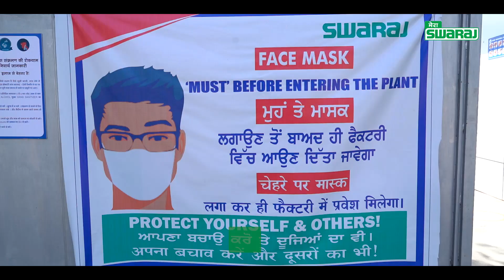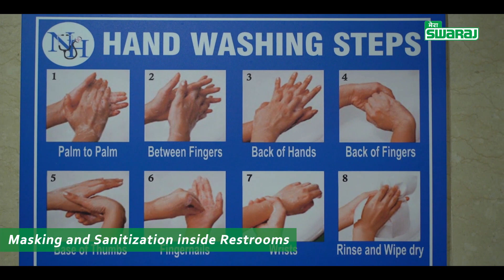Har musibat ke liye taiyyar - Mera Swaraj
Humein aapko ye batate hue adhik prasanta ho rahi hai ki apne karmachariyon ki sehat aur suraksha ke pukhta intezaam karte hue humne Mohali ki factory ko COVID 19 ke karan hue lockdown ke baad seemit roop se shuruaat kar diya hai. Social Distancing, Sanitization aur Thermal Scanning ke saath saath hum har ehtiyaat barat rahe hain. Humare intezaamon ki ek jhalak ek geet ke saath aapke saamne pesh hain. Aap bhi rakhein apna khayal. Aapka Swaraj hai aapke saath.